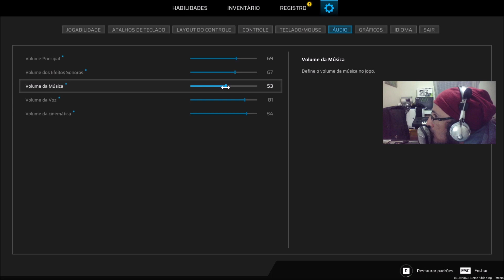NOVO JOGO INCRÍVEL COM POTENCIAL ENORME EM PORTUGUÊS CONFERINDO O JOGO SCARS ABOVE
NOVO JOGO INCRÍVEL COM POTENCIAL ENORME TOTALMENTE EM PORTUGUÊS CONFERINDO O JOGO
Scars Above é um desafiante jogo de tiros de ação e ficção científica na terceira pessoa que combina a sensação gratificante de superar dificuldades com uma história cativante e complexa, passada num misterioso mundo alienígena pronto a ser explorado.

Algumas coisas não foram feitas para serem descobertas...

Uma estrutura alienígena colossal e enigmática surge na órbita da Terra e surpreende o mundo inteiro; a humanidade a chama de “Metaedro”. A equipe SCAR (Sistematização de Contato com Alienígenas Racionais), composta por cientistas e engenheiros, é enviada para investigar.

O evento não corre como o esperado, e o Metaedro leva a equipe pelo espaço para um misterioso planeta fora do sistema solar. Você assume o papel da Dra. Kate Ward, membro da SCAR, que acorda atordoada e sozinha num ambiente estranho e hostil. Sem se abalar e visando sobreviver, você parte para encontrar sua equipe e desvendar o mistério por trás do ocorrido.